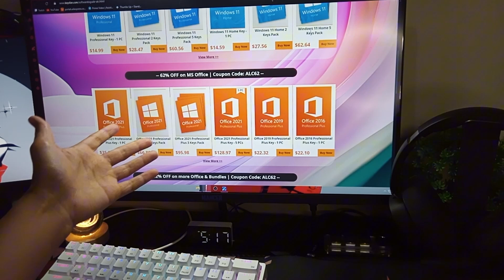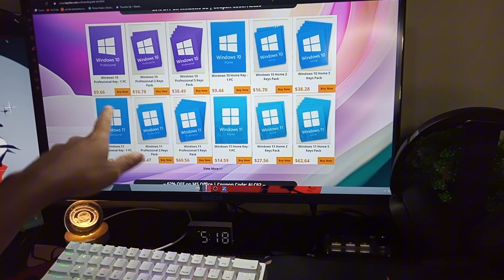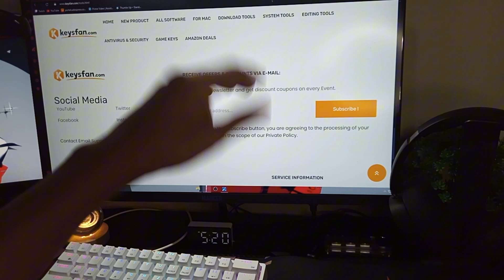Licenças do WINDOWS 10/11 e Office ORIGINAIS e BARATAS │ KEYSFAN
Nesse video eu mostro pra vocês como conseguir ativar o seu windows de forma correta e segura! Com a KEYSFAN, um dos maiores sites de vendas de keys de produtos da MICROSOFT, você poderá adquirir as suas chave de ativação do windows ou do pacote office!

• Compre chaves de software Keysfan seguras e baratas na Keysfan!
Código para a chave do Windows: ALC50

▼ Recomendações ▼

• Teclado Redragon ks82-b
• Teclado E-Yooso Z686
• Mouse DragonFly VGN F1
• Mousepad do vídeo
• Controle 8bitdo Ultimate C Wireless 2.4ghz

▼ Créditos Músicas ▼